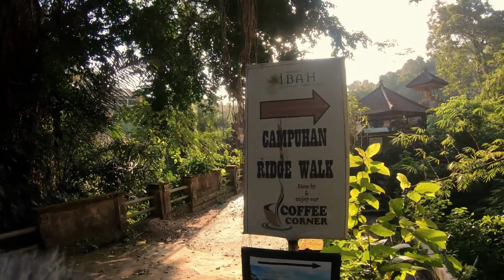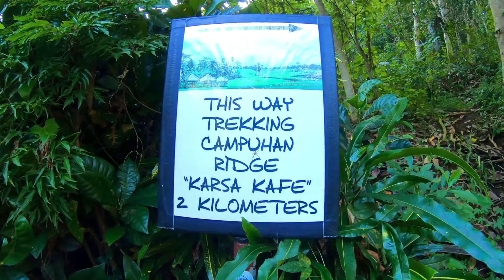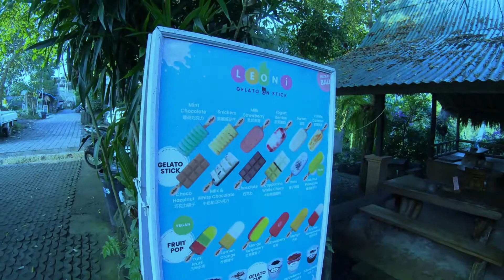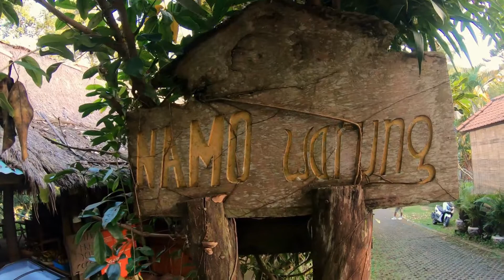Conditions and Situations of Bukit Cinta, Ubud when the pandemic hit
The condition of Ubud during the pandemic is not as crowded as it use to be. for example, in  "Bukit Cinta"  this place used to be very crowded with visitors, but now there are only a few people  passing by. several restaurants  at the end of this road are also closed.
Hopefully this pandemic end soon.